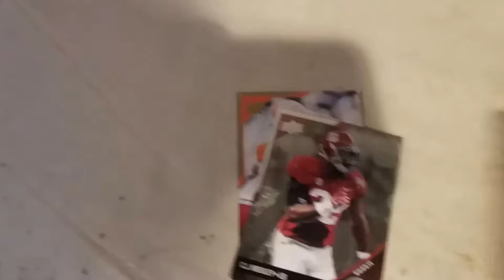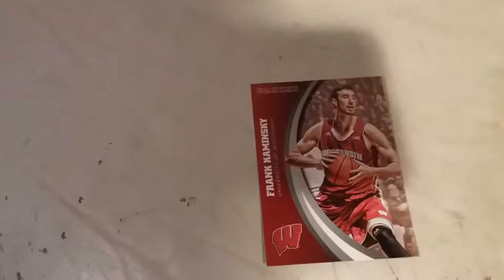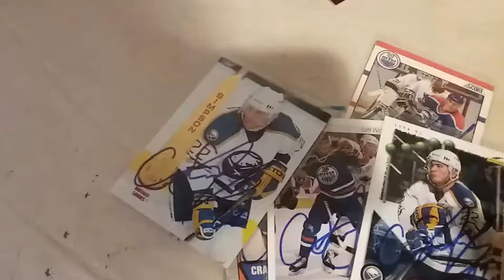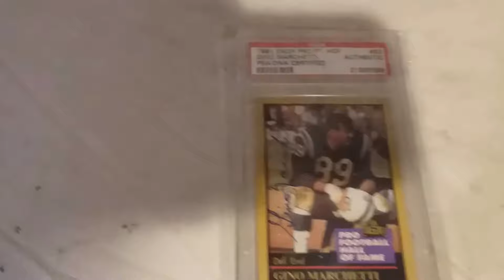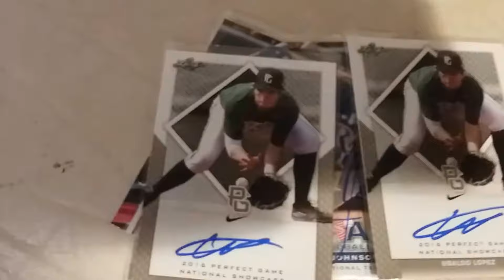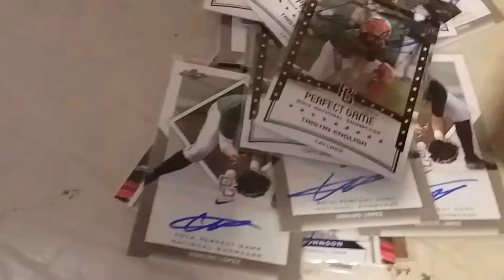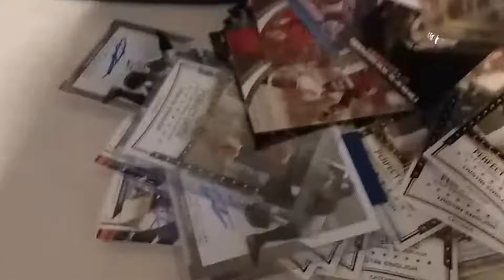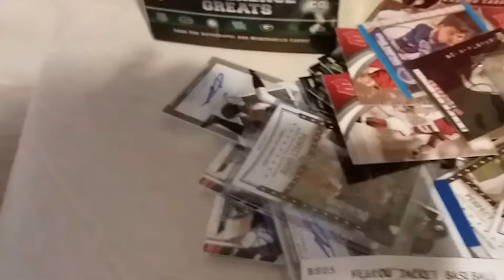Georgia Tech baseball ip recap and my mail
My pickups for February 25, 2018